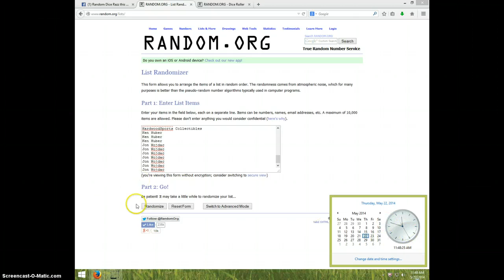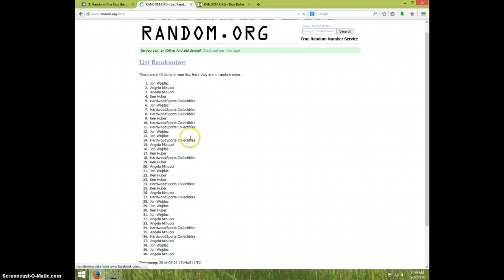GREEN FOR ANTHONY KONDAS